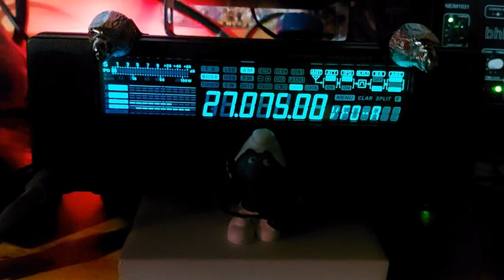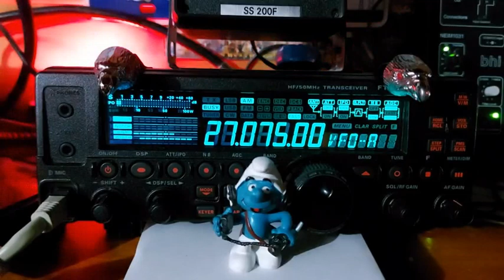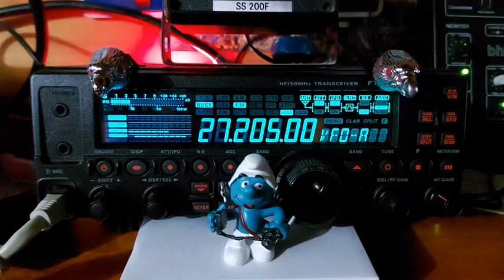CB Que ce soit en AM ou en FM il y a du monde sur les 40 canaux (04/11/2020)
Ça module un peu partout sur les 40 canaux en AM et également en FM.
73'51 de Dundee33 ~ 14KM3301  ;)
1020 vidéos
(Vidéo amateur faite avec: OpenShot Vidéo Editor - Logiciel de montage vidéo)